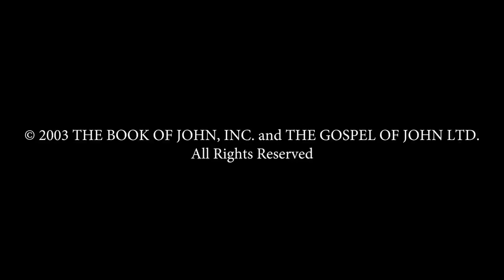(30/49) Triumphal Entry and Results | Bahasa Indonesia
Jesus enters Jerusalem triumphantly for the Passover Celebration. He is honored by the crowd as he enters the city, fulfilling prophecy. The people were excited as they had heard how Lazarus had been resurrected from the dead.

The time had come for Jesus to enter into His Glory. Jesus is nervous about the huge event that is before Him, He prays that God be glorified by His laying down of His life.  He preaches that this life of ours is not about fulfilling our desires, but about serving God.

Jesus tells the people that He is about to die, they are confused as they thought The Christ was to remain forever, Jesus explains He is to remain as the light amongst them for a little while longer and encourages them to believe in the light and become sons of light.